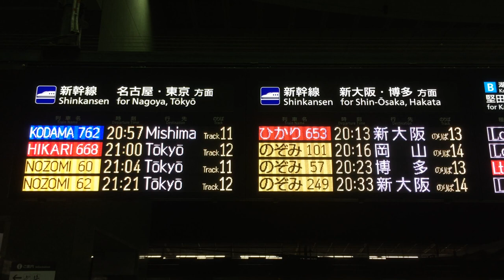遅れ表示 JR京都駅中央口 東海道新幹線の発車標(LED電光掲示板)